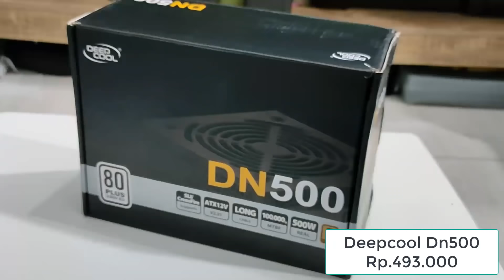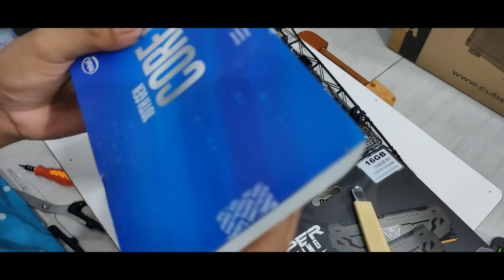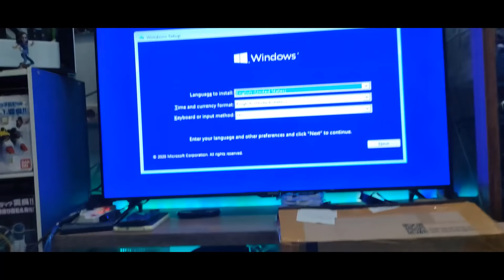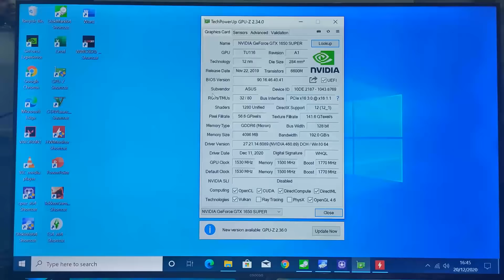12. PC Rakitan 8 Jutaan - i3 10100f + 1650 Super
Komponen paling worth untuk pc gaming termurah adalah pasangan dari i3 10100f & 1650 Super
kecil2 cabe rawit rakitan bgini tuh asli kwkkwkwkwkw
btw rada panik ama ksel juga soalnya mobo bejat
tapi alhamdulilah bisa di retur dan diganti ke yg sedikit lebih murah
setidaknya bisa berjalan lancar jayaa

Case = Cube Gaming Kellva
Rp.410.000
Motherboard = Asrock H410M-HVS
Rp.945.000
Processor =Intel i3 10100f
Rp.1.315.000
Cooler = Id cooling se-902 sd
Rp.130.000
Ram = Patriot Viper Steel 2x8gb
Rp.925.000
VGA = Asus Tuf 1650super 4gb
Rp.2.795.000
SSD = Adata su650 240gb
Rp.400.000
HDD = Wd Blue 1Tb
Rp.592.000
Psu = Deepcool Dn500
Rp.493.000
Fan casing = eclipse mejec
Rp.30.000 x 6 (Rp.180.000)

List Chapter:
0:00 Intro
0:12 Komponen Rakitan
1:06 Harga Total Rakitan
1:31 Pemasangan Komponen Ke Mobo
7:06 Pemasangan PSU Ke Casing
9:32 Pemasangan Mobo Ke Casing
10:54 Pemasangan Fan Casing Ke Casing
12:40 Pemasangan SSD & HDD
13:41 Pemasangan VGA
14:12 Pergantian Mobo & Test Nyaala
15:48 Preview PC
16:39 Test PC
16:59 Test Gaming